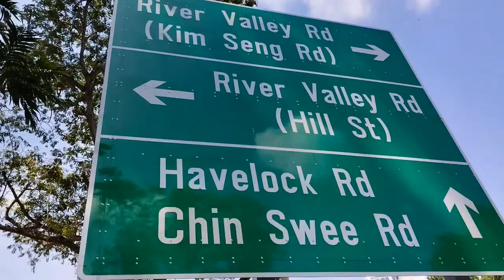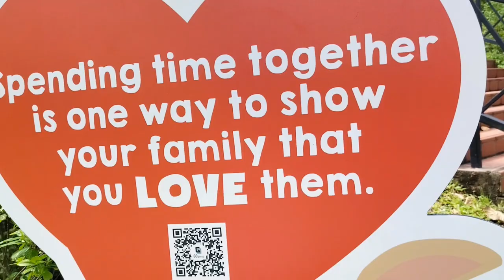Barricade sa tapat Ng FORT CANNING PARK ,bakit?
Omg! May Barricade sa harap Ng Park, Tara guys silipin natin bakit kaya.